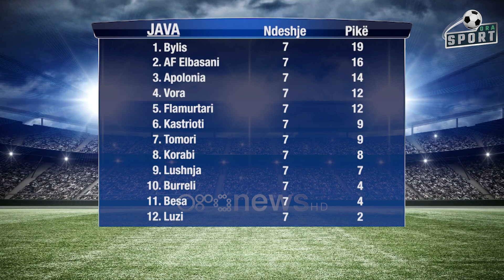Abaz Karakaçi: Elbasani nuk e diskuton titullin kampion, kemi kushte dhe tifozeri të shkëlqyer